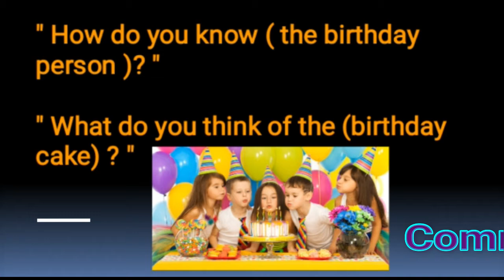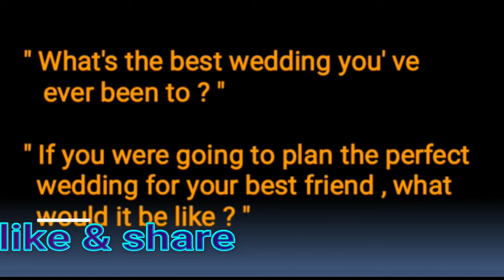How to converse in a party, Part-XI || Conversational phrases in English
what to talk about at a party with strangers
what to talk about at a party with a girl
party conversation topics
what to do at a party with strangers
what to talk about at a college party
what to talk about at a birthday party
what to talk about at social events
how to make new friends at a party
party conversation topics
topics to talk about at a social gathering
topics to talk about at a party
what to talk about with strangers
how to talk to a guy at a party